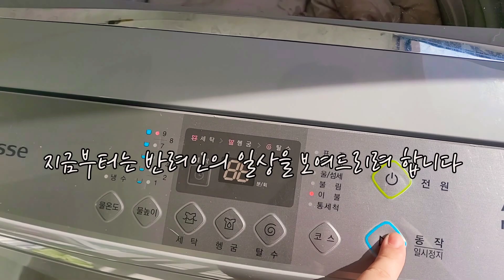[Vlog]뚱이는 맑음/뚱이는 힐링중/니가 웃으면 나도 좋아/PUG/PUPPY/DOG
안녕하세요 내 짝꿍 뚱이의 뚱입니다.

구독자 여러분께 들려드릴 좋은 소식이 있습니다.

오늘은 뚱이에게 발사탕 대신 우드스틱을~!!
(뚱이의 행복한 일상을 위해 기쁜마음으로 시청해주시기를 부탁드립니다)